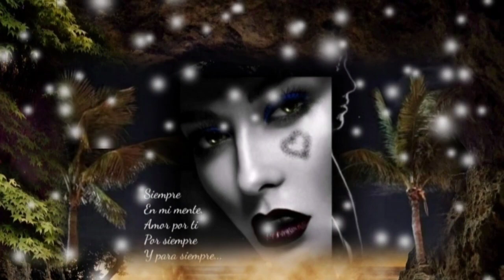BUENA LECCIÓN PARA UN BUEN CORAZÓN - LOS BUKIS (serge djbcmx)